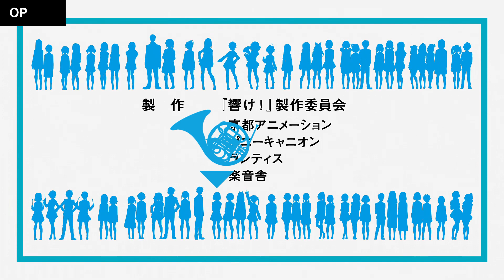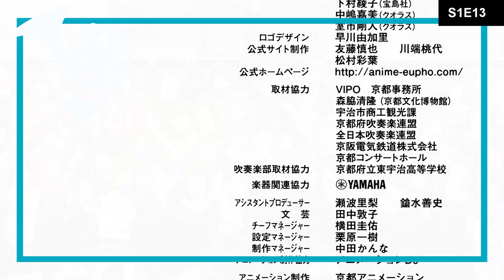Hibike! Euphonium | All Grumpy-chan Appearances S1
All scenes where Miru Kishibe (aka. Grumpy chan) is visible.

OP: French horn shot, full band shot, rotating band shot, ending screen
S1E1: none :(
S1E2: 5:07, 5:12, 15:51
S1E3: 11:31, 12:23, 15:24, 15:28
S1E4: 2:27, 2:44, 4:16, 4:20, 5:36, 5:43, 7:53, 17:56, 18:05, 18:15, 19:23
S1E5: 5:35, 5:49, 6:12, 8:21, 8:25, 8:38, 8:43, 8:46, 9:45, 13:50, 13:52, 17:29, 19:53, 21:04, 21:38, 21:51, (2 rows in front of snare)
S1E6: 2:56, 3:44
S1E7: 3:01, 20:38
S1E8: 1:20, 4:35, 8:38, 10:59,
S1E9: 13:13, 16:16, 16:34, 16:40, 20:34, 20:38, 20:53, 21:07, 21:33, 21:43, 22:03
S1E10: 3:20, 5:01, 19:52, 20:46, 21:07, 21:15, 21:31
S1E11: 16:58 (middle column, back row, rightmost seat), 18:56, 19:53, 20:36, 21:41, 21:48, 21:51, 22:04
S1E12: 2:13, 9:23, 9:56, 10:08, 10:12, 12:59 (mirrored), 13:55, 14:09, 14:33
S1E13: 7:40, 9:14, 10:22, 13:58, 14:12, 14:27, 15:51, 16:52, 18:11, 19:57, 20:14, 21:47 (top left corner)
S1OVA: 17:14